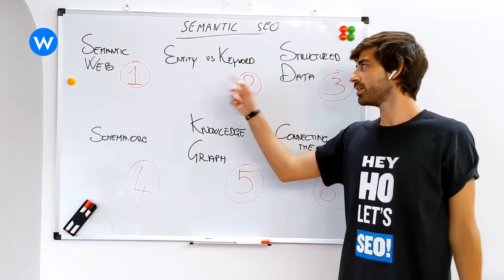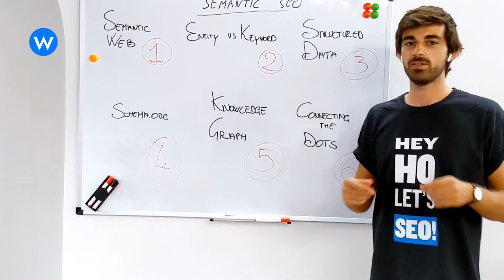Qual è la differenza tra entità e keyword? - Pillole di SEO Semantica: il corso in 6 video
La SEO tradizionalmente si basa sul concetto di keyword, ma cosa succede se spostiamo l’attenzione dal significante al significato? Dalla keyword si passa alle entità, vero pilastro della SEO semantica. Nel video qui sotto, Edoardo ci fornisce una breve spiegazione della differenza tra i due concetti.